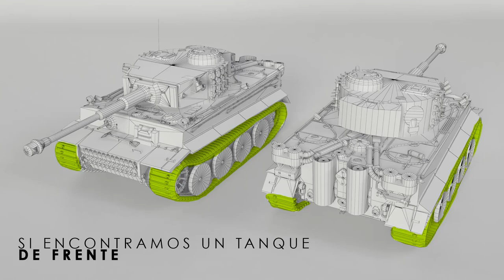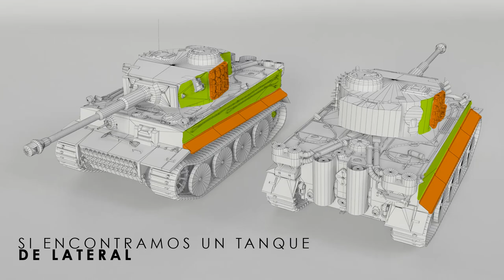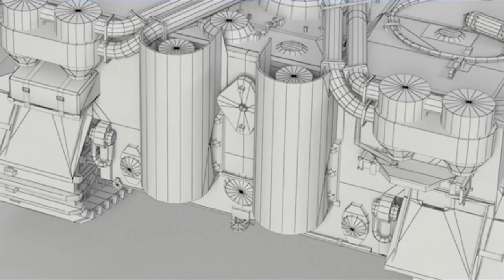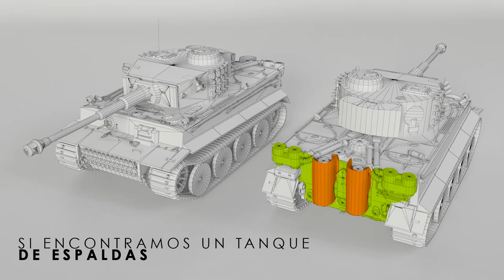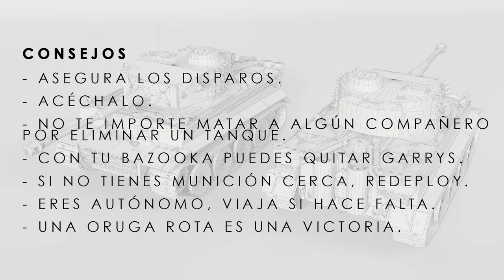GUÍA BÁSICA PARA DESTRUIR TANQUES | Hell Let Loose